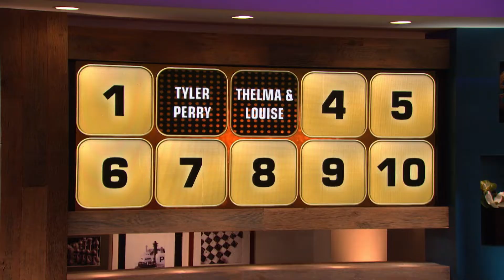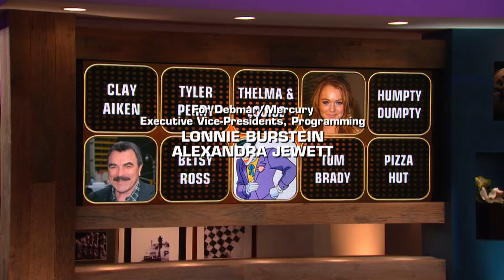A Heart-Breaking Ending | Celebrity Name Game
Down to the buzzer! 😳

Celebrity Name Game is a hilarious game show that combines the best of pop culture with the best of comedy. It is hosted by Emmy-nominated funnyman Craig Ferguson and executive produced by Courteney Cox and David Arquette.

Watch full episodes on The Roku Channel.